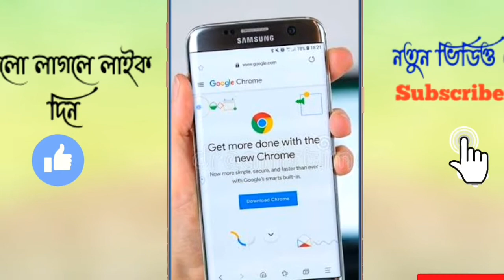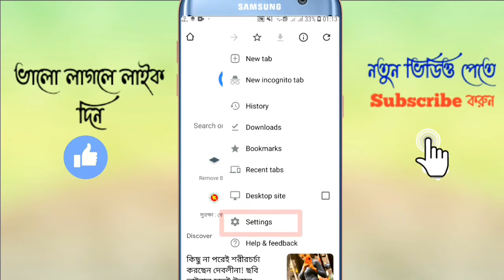মোবাইল এর তথ্য সুরক্ষিত রাখুন |বিপদে পড়ার আগে Chrome এর গুরুত্বপূর্ণ Settings বন্ধ করে রাখুন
মোবাইল এর তথ্য সুরক্ষিত রাখুন |
বিপদে পড়ার আগে Chrome এর গুরুত্বপূর্ণ
Settings বন্ধ করে রাখুন | Chrome App Settings!

In this video, I've tried to show you how important Chrome is before you risk it too easily
Turn off Settings and stay safe ||  It is not a difficult task.  You guys watch my video in full.  Hopefully, you also care about your Chrome  Settings can be turned off.